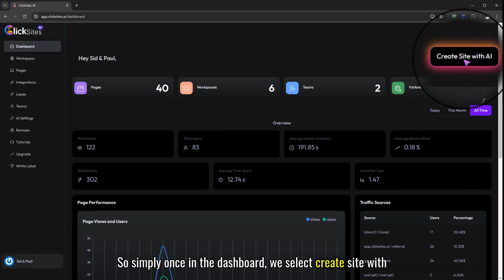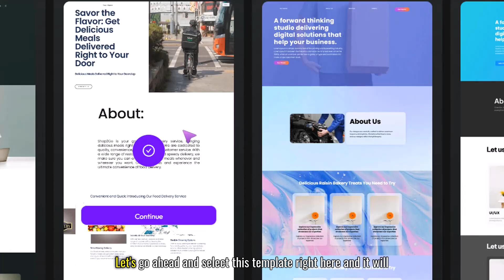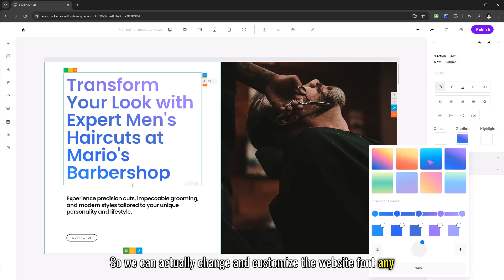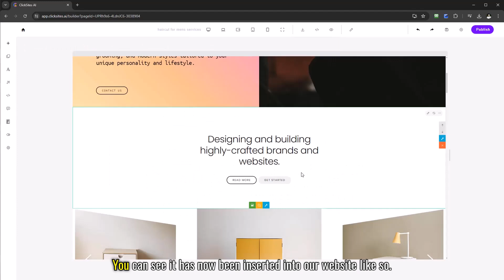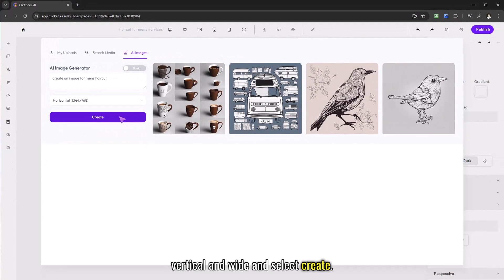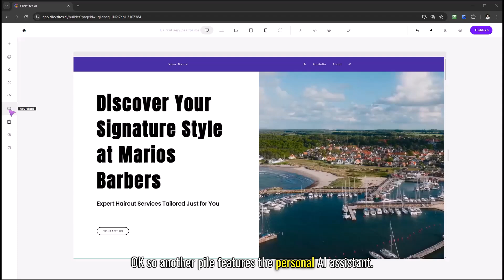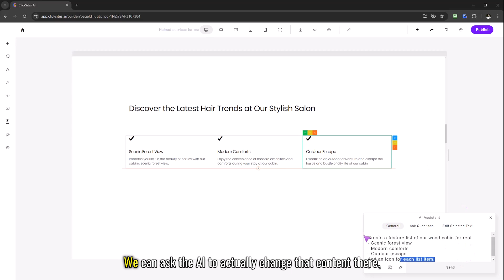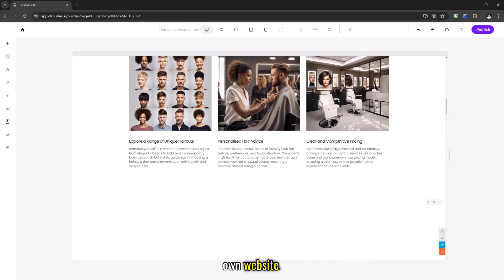ClickSites.ai Review & Demo| Watch This Before You Buy | Full Feature Demo |Bonuses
With ClickSites, you can create fully-responsive websites with perfect images, text and layout without writing a word using AI.

Everything you need to fully automate website creation A to Z without freelancers or wasting hours of time is included...

Content Writing - Done by AI
AI Images For Your Site - Done by AI
Design & Layout - Done By AI
Website Hosting - Included

Redesign anything you don't like in a flash and make edits with a full-feature website editor.

Hosting is included for all your sites or you can download the
HTML files and host it yourself...

This is the most comprehensive AI website builder available
in the market without any monthly fees!

review channal
softwere review
kc review